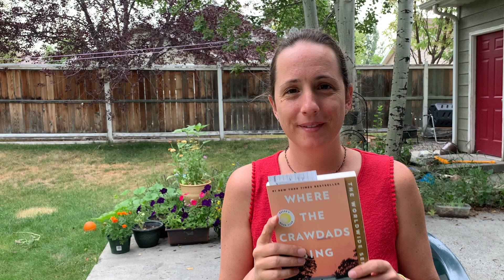Three Books That Inspire Me as a Writer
While working on a memoir all year, I pulled inspiration from these other writers and the stories they share.

What books inspire you to create your own work? Share a comment with me!

This channel's videos share anatomy and sleep science for people looking to have more energy, reduce discomfort and experience rejuvenating rest. The common thread is body awareness. Whether you're a healthcare professional or an average person, you'll learn ways to feel better in your body.

I'm a wife and mother who loves her family and her body. Gotta care for and devote time to both.